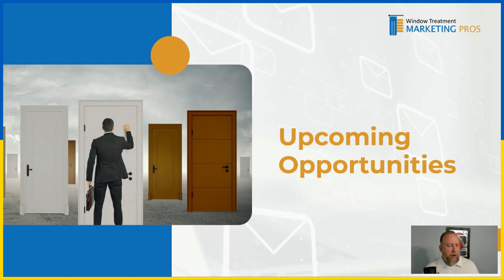Part 17: Upcoming Opportunities | How to Leverage your List of Prospects to Get More Leads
Some tips on what to say to your segmented audience: Upcoming Opportunities

Are you a window treatment and awning business owner looking for ideas and strategies to grow your business?

Learn essential strategies tailored for smaller businesses to establish a solid digital foundation. From keyword research to optimizing your Google My Business profile, we've got you covered.

Let's set the right foundations together!

Location: St Louis, MO

If you own or help run a window treatment, covering, or awning company, we the Window Treatment Marketing Pros, are your ticket to more leads, phone calls, and higher Google rankings.